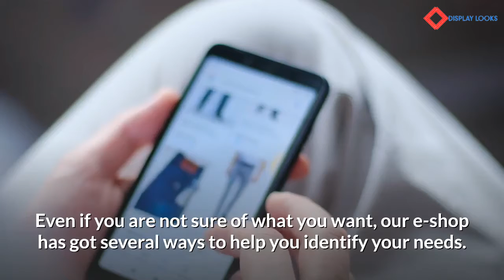At display looks we provide you with an excellent shopping experience.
At display looks we provide you with an excellent shopping experience, as our client`s satisfaction matters a lot.